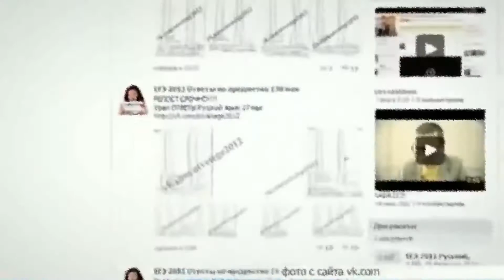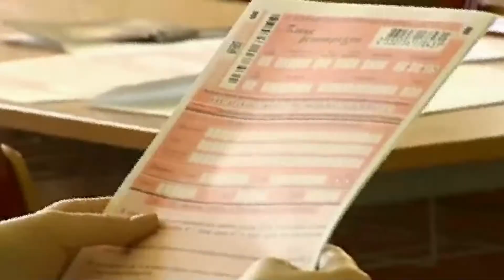ЕГЭ. ПРАВДА О РЕЗУЛЬТАТАХ.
Сдача Основного периода Единого государственного экзамена позади. Выпускники 11-х классов уже отгуляли выпускной и готовятся к вступительной кампании. Правда, некоторым ребятам придется еще потрепать себе нервы — впереди резервные дни.

    Что уже известно
    График обработки экзаменационных материалов основного периода ЕГЭ в 2022 году
    Как узнать свои результаты по ЕГЭ в 2022 году

Что уже известно

В Рособрнадзоре высказались о результатах ЕГЭ 2022 года. Глава Рособрнадзора Анзор Музаев заявил, что падения результатов Единого государственного экзамена по уже прошедшим предметам в сравнении с 2022 годом не произошло. Высокие баллы по результатам ЕГЭ также наблюдаются у более чем 212 тыс. выпускников.

По словам Музаева, общее число стобалльников по химии, литературе, географии и русскому языку на текущий момент составляет 5609.